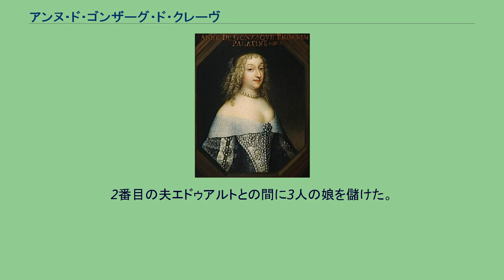アンヌ・ド・ゴンザーグ・ド・クレーヴ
ゴンザーガ＝ネヴェルス家
アンヌ・マリー・ド・ゴンザーグ・ド・クレーヴ（Anne Marie de Gonzague de Clèves, 1616年 - 1684年7月6日）は、ギーズ公アンリ2世とプファルツ＝ジンメルン公子エドゥアルトの妻。
マントヴァ公カルロ1世とマイエンヌ公シャルルの娘カトリーヌの末娘。
父カルロはフランスの貴族ヌヴェール公でもあり、アンヌはパリで生まれた。
幼い頃は修道院に入ることが決められていたが、1637年の父の死により波乱に富んだ人生を送ることになった。
年頃になったアンヌは、母方の又従兄に当たるギーズ公アンリ2世と情熱的な恋に落ちた。
2人は1639年に秘密裡に結婚し、アンヌは家族の反対を押し切って、夫のいるスダンへ男装して逃亡した。
しかし、1641年にアンヌはアンリ2世に捨てられるように離婚した。
1645年、親元へ戻っていたアンヌは、プファルツ＝ジンメルン公子エドゥアルトと望まない結婚をした。
エドゥアルトは、三十年戦争で領地を失ったプファルツ選帝侯フリードリヒ5世とイングランド王女エリザベスの大勢いる息子の1人にすぎず、大した財産もなくフランス宮廷に歓迎されなかった。
アンヌは浮かれた生活を送るようになり、数々の浮き名を流すようになった。
彼女はコンデ公ルイ2世（大コンデ）の気を引こうと攻勢をかけ、彼と親しい関係になることに成功した。
彼女は大コンデとの関わりから、フロンドの乱の間に宮廷の公子達とつながりを持つようになった。
しかし、マザラン枢機卿やルイ14世とは疎遠であった。
1660年、アンヌはかねてより名前の挙がっていた王妃の館の監督職に再び推薦されたが、翌1661年に王の命令により任命されなかった。
不遇をかこったアンヌは、次女アンヌがコンデ公アンリ3世と1663年に結婚したことで地位が回復された。
また、アンヌの姉でポーランド王ヴワディスワフ4世妃であるルドヴィーカ（後にヴワディスワフ4世の異母弟ヤン2世と再婚）により、次女アンヌがアンギャン公位継承予定者として後見されることになった。
3女ベネディクト・アンリエットはブラウンシュヴァイク＝カレンベルク公ヨハン・フリードリヒ（初代ハノーファー選帝侯エルンスト・アウグストの兄）と結婚した（2人の娘アマーリア・ヴィルヘルミーネは神聖ローマ皇帝ヨーゼフ1世の皇后となった）。
アンヌは1671年に、夫の姪エリザベート・シャルロット・ド・バヴィエールと王弟オルレアン公フィリップの縁組も成立させた。
その後、アンヌは改心したかのように今までの生活を改め、1684年に信仰の生活の末に亡くなった。
2番目の夫エドゥアルトとの間に3人の娘を儲けた。